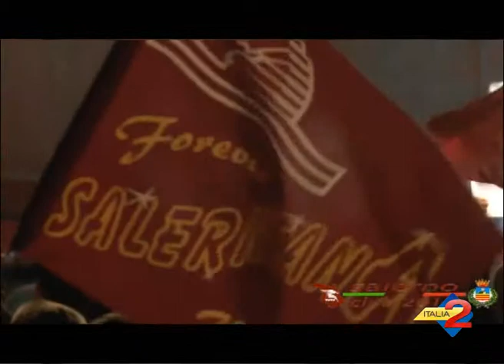Salerno, ancora festeggiamenti per la promozione dei Granata in serie B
Salerno, ancora festeggiamenti per la promozione dei Granata in serie B 13/05/2015